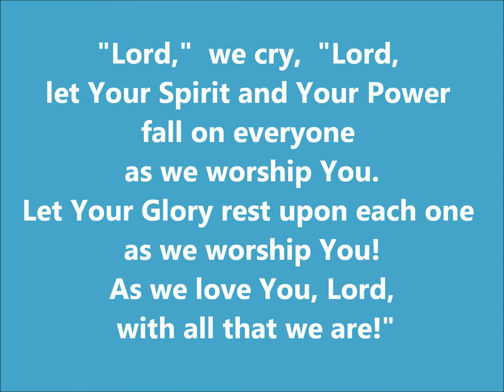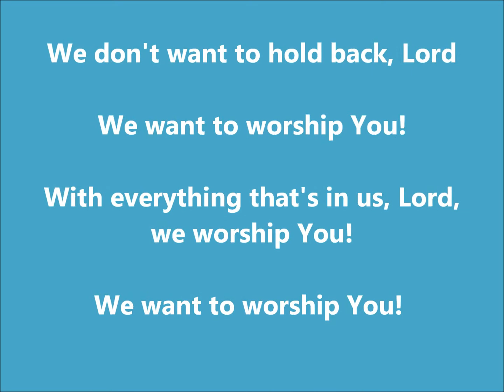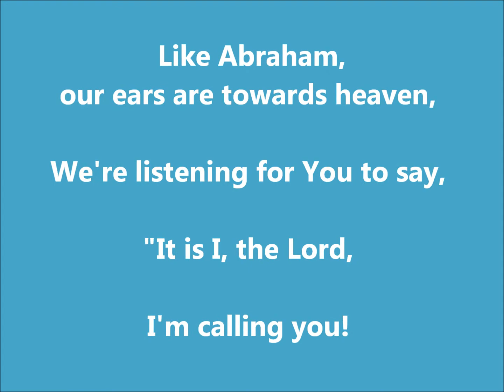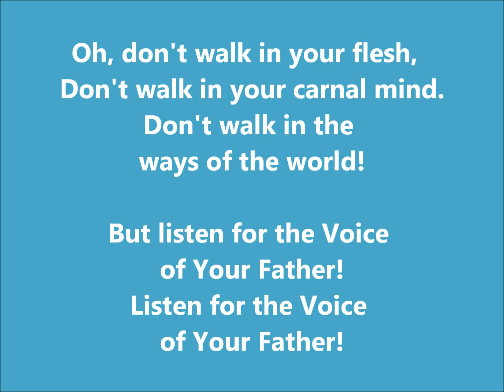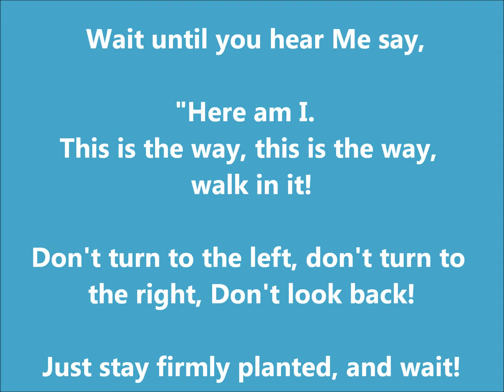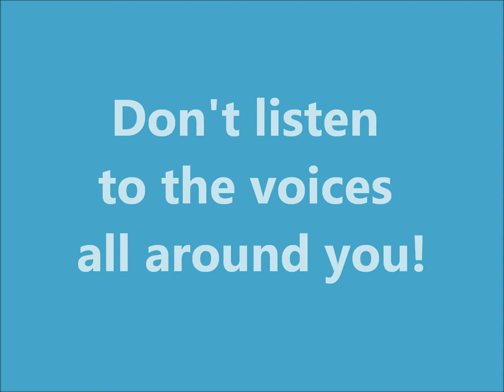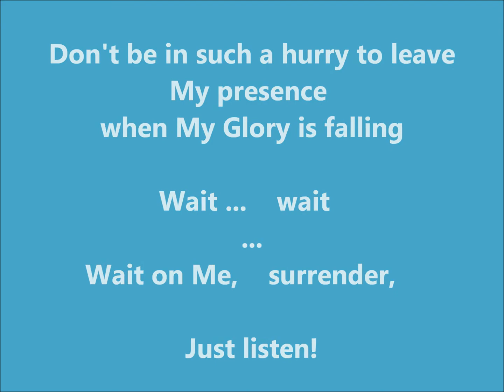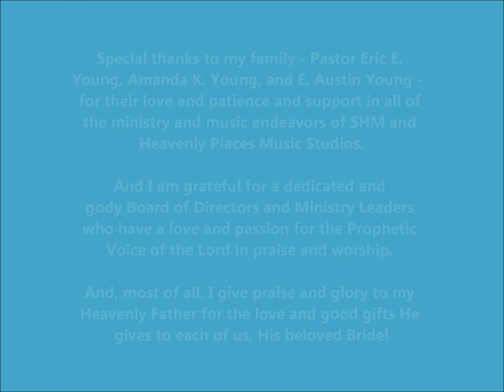Listen for the Voice of Your Father_Part One ... C. Denise Young ...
Part One of an extended prophetic worship flow at Tikvah in 2007  by C. Denise Young and the Shepherd's Heart Ministries "Tikvah Worship Band & Singers"  ...
The Prophetic Worship of C. Denise Young  joins with the Prophetic Art of James Nesbit, Robert Bartow, and Gary Rowell!